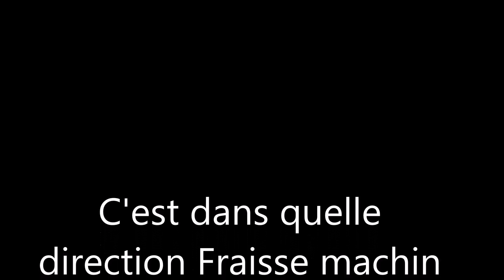Orientation et jardinage